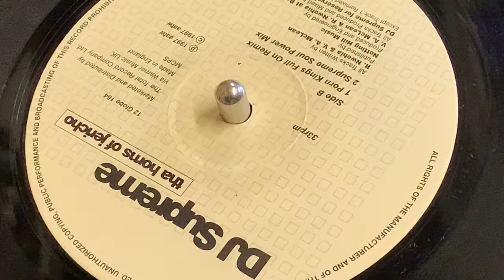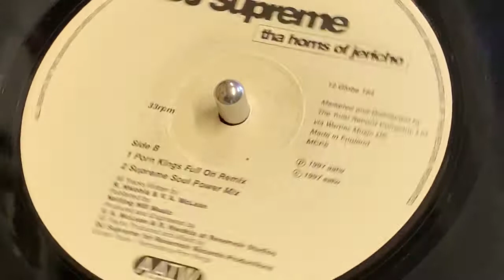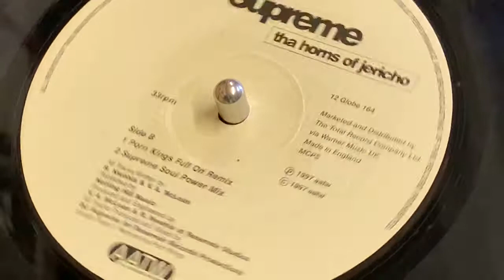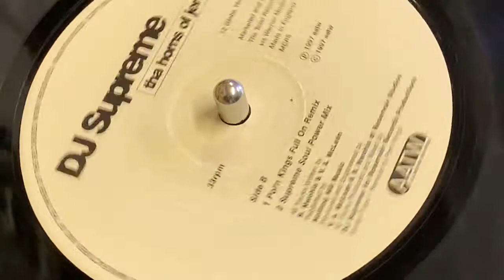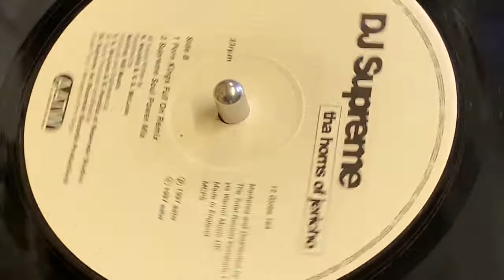DJ SUPREME - THE HORNS OF JERICHO (PORN KINGS FULL REMIX)